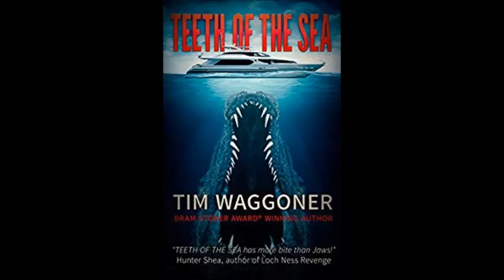Teeth of the Sea by Tim Waggoner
Teeth of the Sea by Tim Waggoner. Get your copy today!